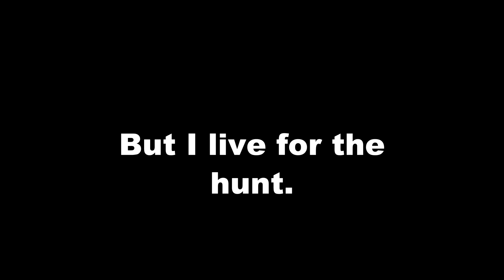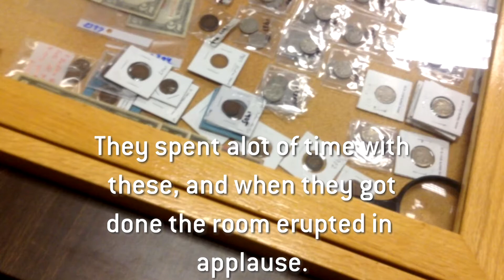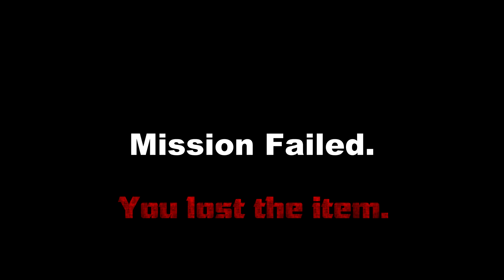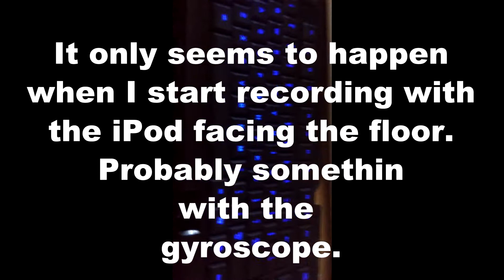Auction Chronicles Episode 2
I rendered this one with my original intro.
  September 22nd. What will I find this time?